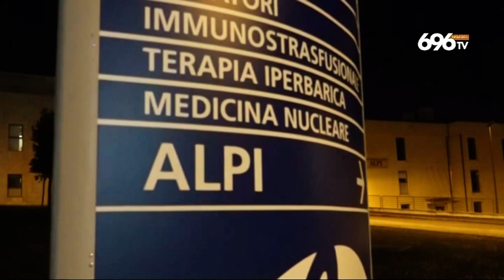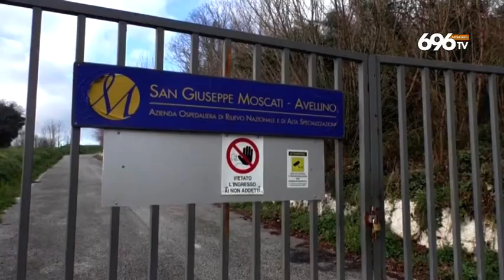Contagi in aumento, l'Irpinia teme il lockdown